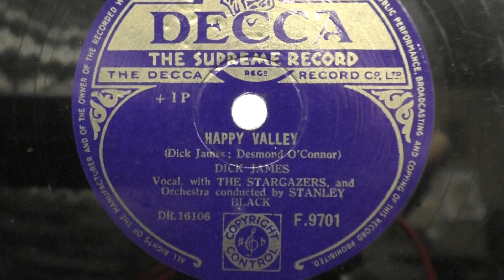Dick James: Happy Valley. (1951).